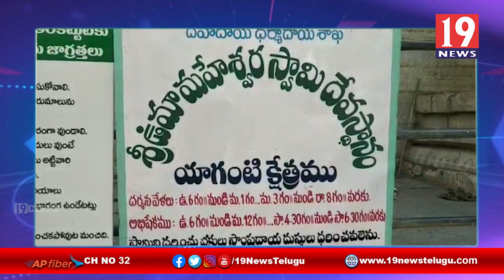కర్నూలు జిల్లా యాగంటి శివ క్షేత్రం లో విరిగిన రాతిదూలం ను పరిశీలించిన డోన్ డిఎస్పి నరసింహారెడ్డి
కర్నూలు జిల్లా యాగంటి శివ క్షేత్రం లో విరిగిన రాతిదూలం ను పరిశీలించిన డోన్ డిఎస్పి నరసింహారెడ్డి | 19 Newstelugu